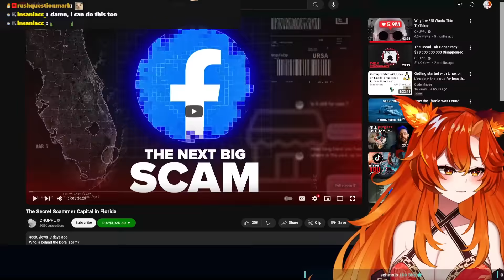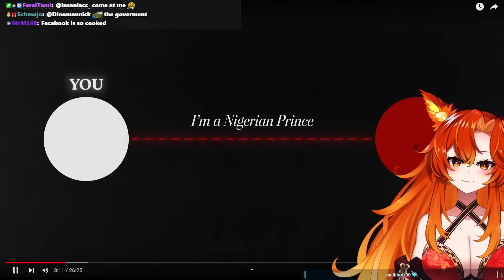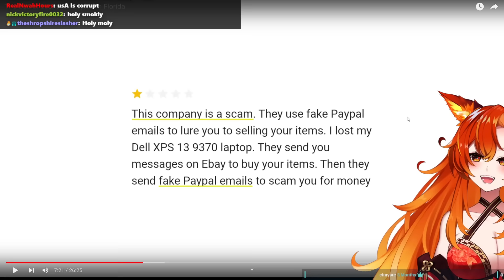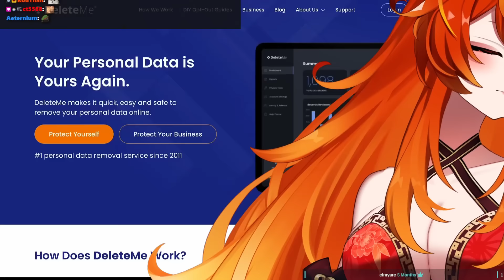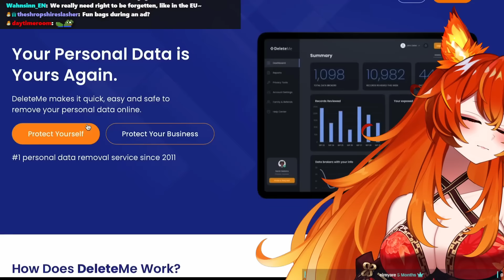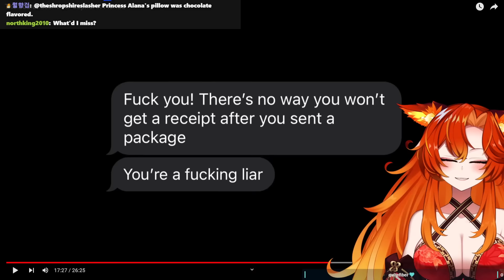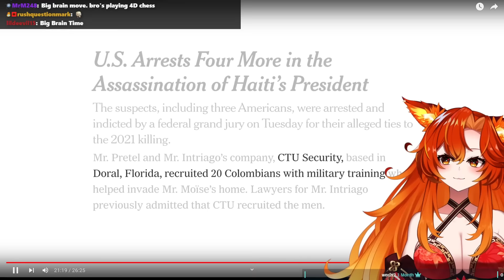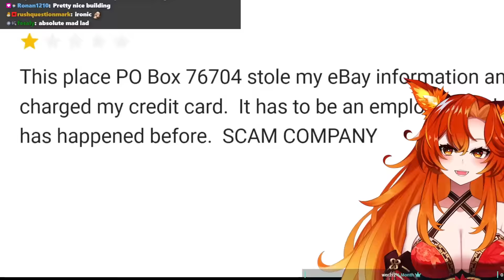The SCAMMER CAPITAL of the USA || CHUPPL React